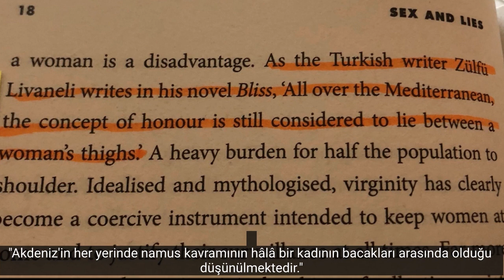The Importance Of Sexual Education In Society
The following episode contains information that some viewers may find disturbing. It is intended for mature audiences.

Carine Dahab, born in Canada received her Bachelor in Sexology. She works for a non-profit in Montreal whose mission is to help youth at risk and the homeless. She discusses with us the importance of sexual education in society.